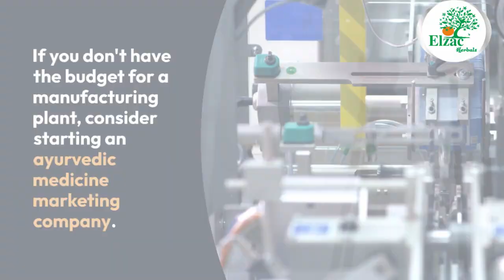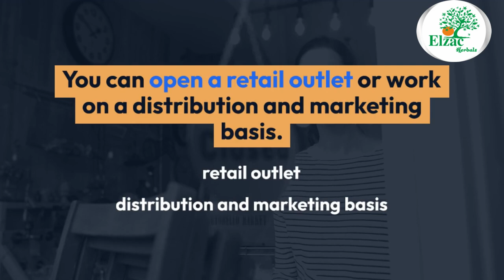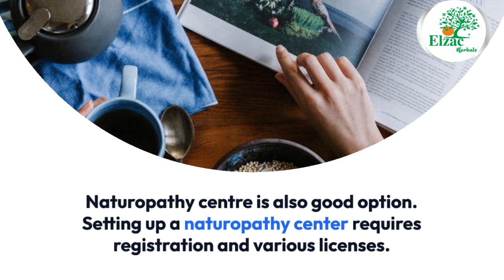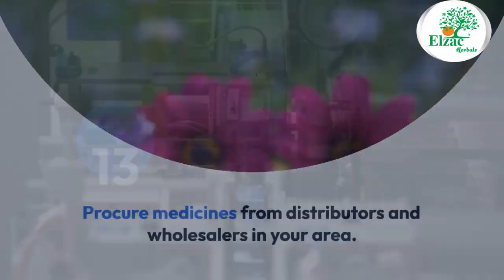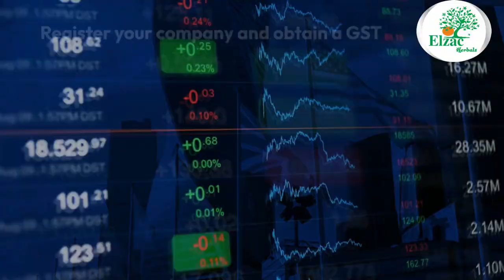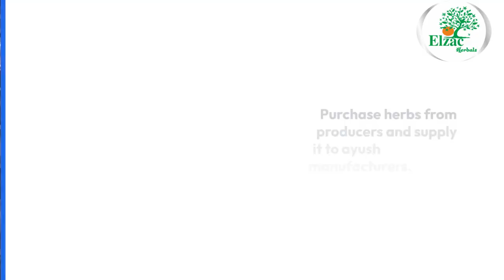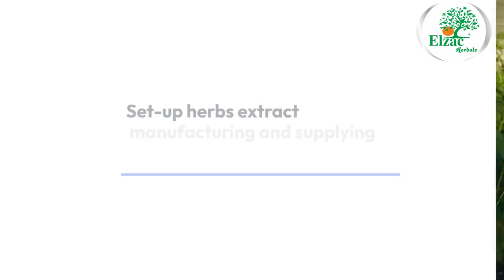Top Business Opportunities in Ayush (Ayurvedic, Yoga & Naturopathy, Unani, Siddha and Homeopathy)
Ayurvedic medicine is in high demand, with over 70% of households in India using at least one ayurvedic product per month.
The industry is projected to reach $14.9 billion by 2026.

Ayush (Ayurvedic, Yoga & Naturopathy, Unani, Siddha and Homeopathy) Industry is a rapidly growing. Thus, more and more people after realizing the importance of Ayush are getting interested in setting upon Ayurveda business. Here we are discussing top business opportunities available in ayush industry.